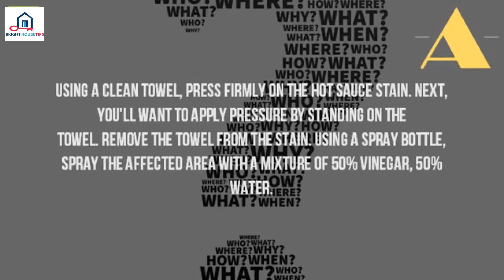How Do I Remove Hot Sauce From Clothing%3F